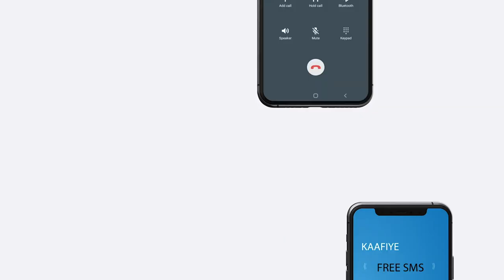Maleeshiyo beeleed hubeysan oo ka soo horjeeda qaabka loo maamulayo Doorashada kursi